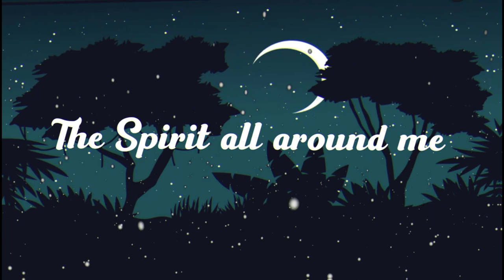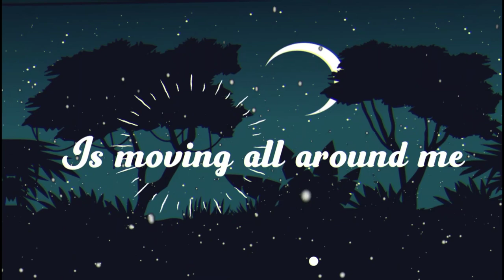Holy Spirit All over the world 2021 Lyrics video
The Spirit of the Lord is everywhere moving around the world. As we listen to this beautiful song let us be aware of God's presence in our lives who is moving in & around us 24/7.